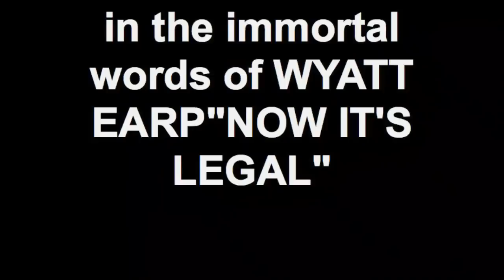in the immortal words of WYATT EARP"NOW IT'S LEGAL"